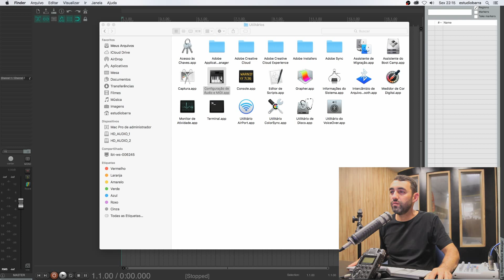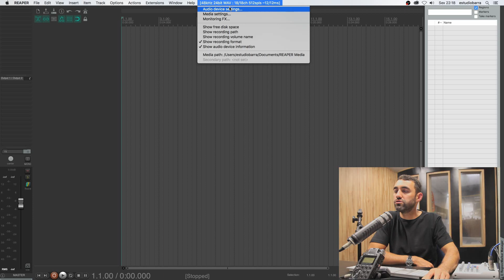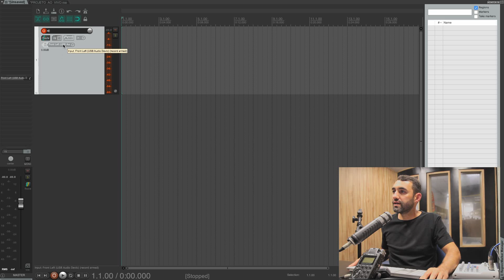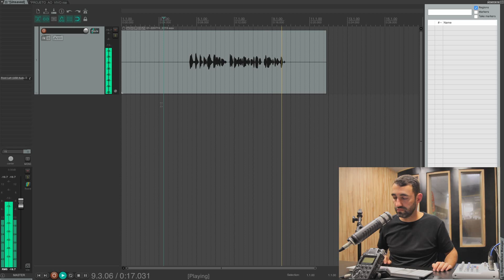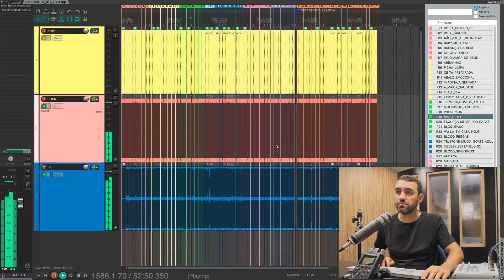Configurar o Reaper no Mac para Gravar Voz e Monitorar VS estéreo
👨‍🏫 Consultoria online.

✅ Edição 👇🏻
🔊 Áudio: Reaper